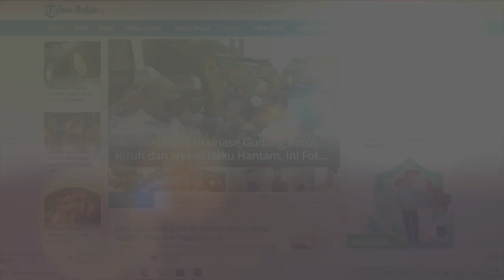Oknum PNS yang Pukul Pedagang Martabak Dilaporkan ke Polisi, Kini Minta Maaf dan Ingin Damai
Kasus oknum Pegawai Negeri Sipil (PNS) yang melakukan penganiayaan kepada penjual martabak beberapa waktu lalu berbuntut panjang.

Terkait hal tersebut, kini korban melaporkan tindakan anarkis tersebut ke pihak kepolisian.

Penjual Martabak bernama Erwin sekaligus korban pemukulan mengaku, kejadian bermula saat oknum PNS ini memarkirkan kendaraannya di depan gerobak miliknya.